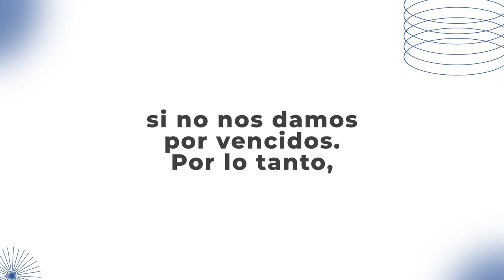El Banco de alimentos de La Fráter apoyó a la Oficina Municipal de Discapacidad en Suchitepéquez